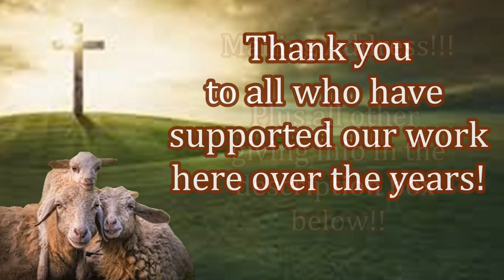New Believers Celebrating Their New Salvation and Their Free Bibles!